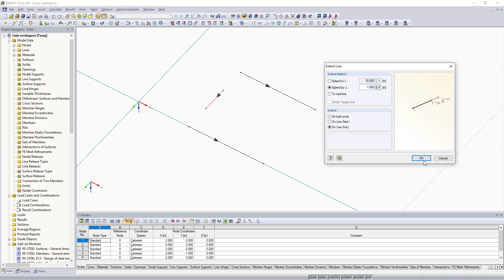[EN] [IT] FAQ 003046 | È possibile estendere una linea o un'asta di una certa misura lineare o ...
Domanda:
È possibile estendere una linea o un'asta di una certa misura lineare o su un'altra linea o asta?

Risposta:
Sì, entrambi sono possibili. Fare clic con il pulsante destro del mouse su un'asta o una linea per utilizzare il menu di scelta rapida per aprire la funzione "Estendi linea" o "Estendi asta".

Altri video:
► [IT] FAQ 003046 | È possibile estendere una linea o un'asta di una certa misura lineare o ad un'altra linea ...